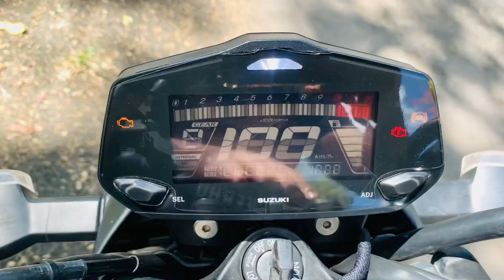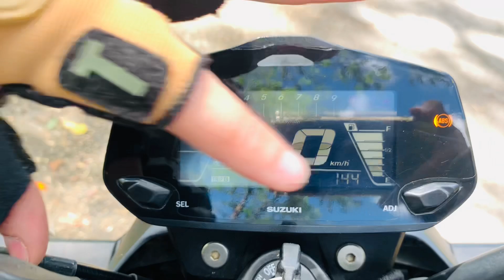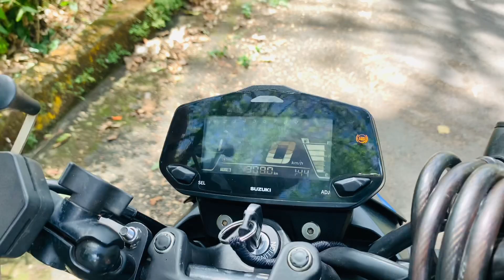NUEVA SUZUKI GIXXER 250 😱 | Review Desde la Perspectiva del Propietario | ¿Vale la Pena Comprarla?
Equipo de Trabajo Moss on Wheels
Rogers Drums
Moses Munguia